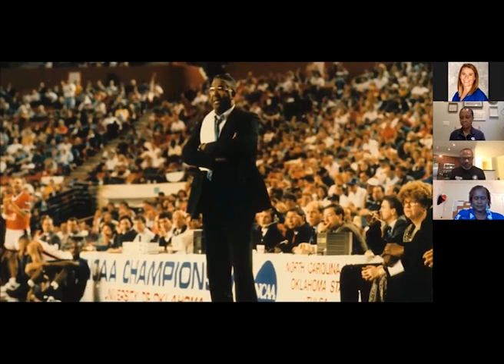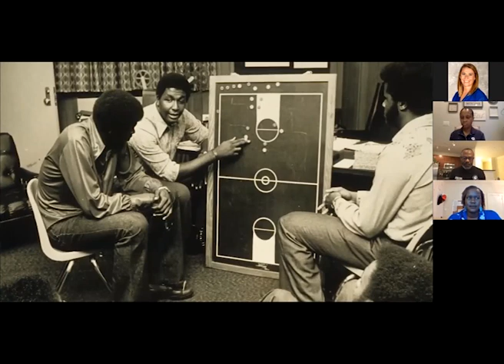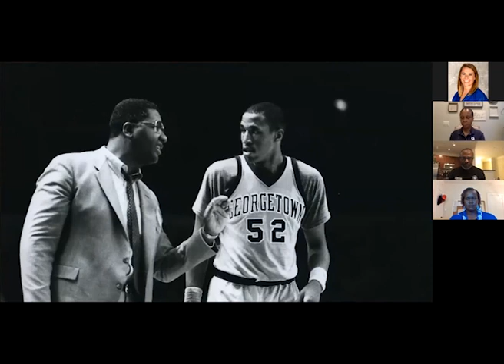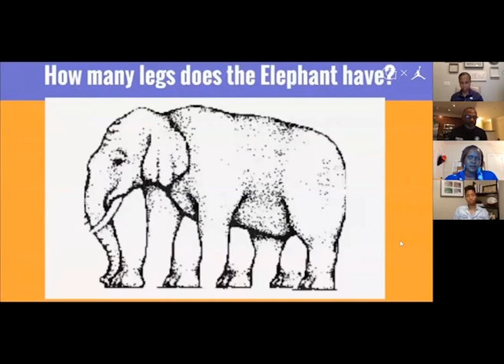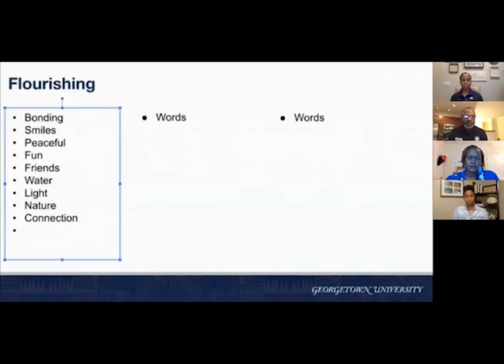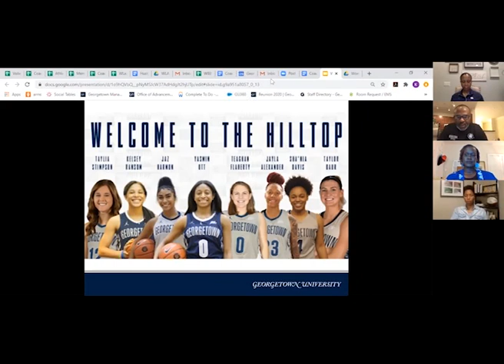2020 Coach's Corner - James Howard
Join Head Women's Basketball Coach James Howard as he welcomes some alums back to talk about the upcoming season!